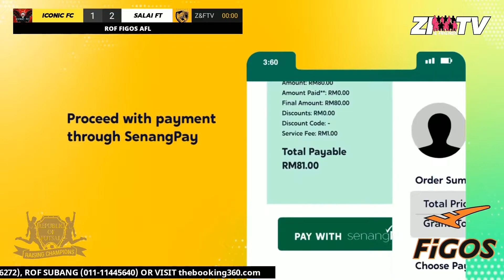HIGHLIGHTS : ICONIC FC vs SALAI FT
ROF Figos AFL
Gameweek 4
24 July 2022
Republic Of Futsal, PJ